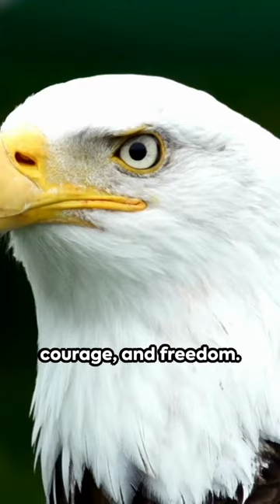Powers of Nature's Air Patrol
Prepare to be captivated by the thrilling world of raptors—nature's aerial champions and the fastest creatures on Earth. These formidable birds of prey are found on every continent, except Antarctica, and they embark on incredible journeys, covering thousands of miles during seasonal migrations in pursuit of their vital food sources.

The raptors are true marvels of the avian world. With their bone-crushing talons and hooked beaks, they wield nature's tools for predation with unparalleled finesse. In a high-speed dive, their lethal talons close around their prey, and their beaks deftly tear flesh from bone. It's a high-stakes game of survival, and raptors are undoubtedly at the top of the food chain in the skies.

The raptor's significance transcends their roles as apex predators; they are symbols of power, courage, and freedom worldwide. Join us on an extraordinary journey into the world of these majestic creatures.